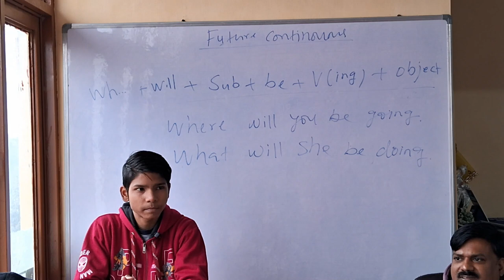speech on topic sadar bazar by Mohit | Live class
Sadar Bazar
    Mohit
    Speech
    Market
    Delhi
    Historical
    Commercial hub
    Shopping destination
    Cultural significance
    Local businesses
    Landmarks
    Diversity
    Heritage
    Tourist attraction
    Economic impact
    Traditional market
    Vibrant atmosphere
    Community
    Street vendors
    Urban exploration